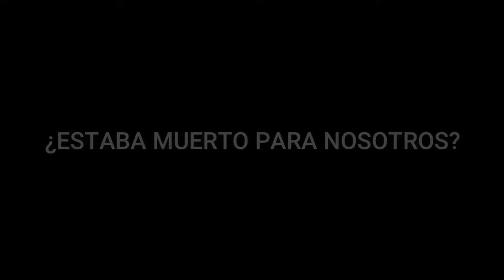¿Ark está muerto?¿El FINAL de Ark en el canal?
En este video respondemos a la duda se si Ark esta muerto en el canal.